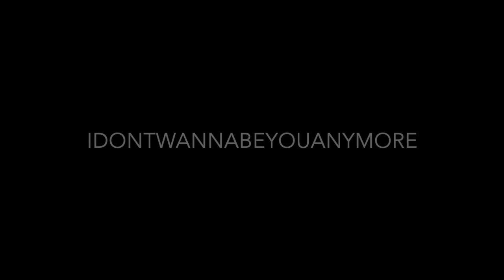idontwannabeyouanymore - Billie Eilish cover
My cover of idontwannabeyouanymore by Billie Eilish.
Trying to play around in Garageband again :)

Backtrack music from Sing King Karaoke.